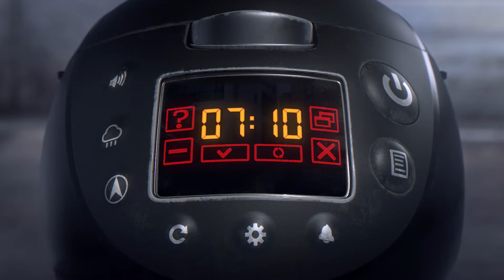😲 How It All Began! 💥 | The Hidden History📜 of the Creation of Earth! 🌎 | KUYA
Welcome to the most bizarre and hilarious Kuya world!
Kuya is an animation produced from Keyring studio which follows the lives of mischievous spirits.

They came from the most powerful, pure energy before mankind which you've never known!
Their only goal was to live in nature with Humans but now they hide themselves in a deep forest.
What's their story now?